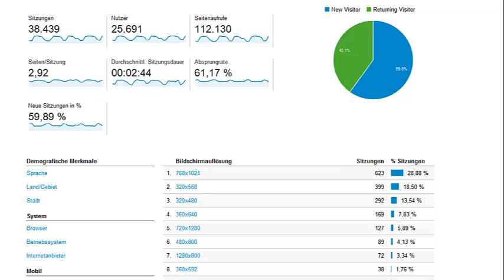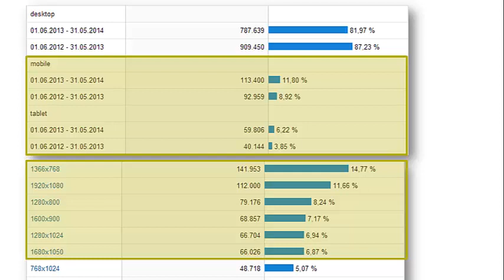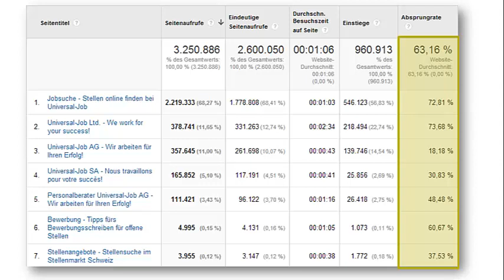Redesign einer Website - Vergangenheitsanalyse (4/6)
- Beim Redesign einer Website gilt es verschiedene Aspekte gründlich zu beachten. Einer davon ist die Analyse der Vergangenheitsdaten.

Philipp Sauber
INM AG